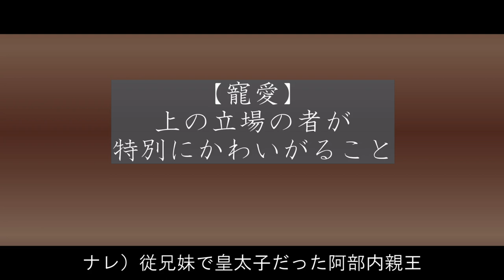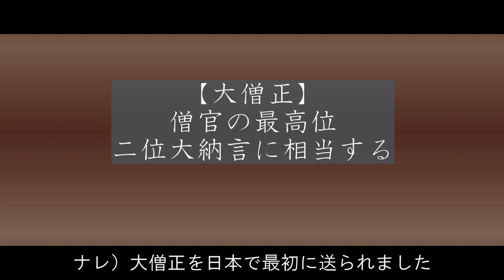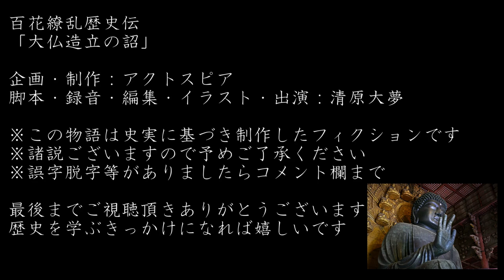大仏造立の詔～鎮護国家思想のシンボルを造れ～ 歴史ドラマ 百花繚乱歴史伝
仏教にハマった聖武天皇は東大寺に大仏様を造ります。それを手助けしたのが僧である行基でした。そんな最中、朝廷の権力争いが激しさを増します。皇族出身の橘諸兄VS藤原氏の藤原仲麻呂。仲麻呂のセコンドには光明皇后。

【人物紹介】
聖武天皇（しょうむてんのう）
　第45代目の天皇

行基（ぎょうき）
　大仏造立に協力した僧侶

橘諸兄（たちばなのもろえ）
　皇族出身の左大臣

藤原仲麻呂（ふじわらのなかまろ）
　藤原武智麻呂の子

光明皇后（こうみょうこうごう）
　藤原不比等の娘。聖武天皇の后。孝謙天皇の母

吉備真備（きびのまきび）
　唐に行った経験のある学者

阿部内親王（あべないしんのう）
　後の孝謙天皇。聖武天皇と光明皇后の子

安積親王（あさかしんのう）
　聖武天皇の第二皇子。病気で亡くなっている

藤原武智麻呂（ふじわらのむちまろ）
　藤原不比等の息子。天然痘の流行で死去した

【用語解説】
大僧正（だいそうじょう）
　僧官の最高位。行基が任じられたのが最初。二位大納言に相当する

山背の国（やましろのくに）
　現在の 京都府 中南部を占めた旧国名

摂津国（せっつのくに）
　現在の大阪府北中部の大半と兵庫県南東部にあたる旧国名

近江国（おうみのくに）
　現在の滋賀県にあたる旧国名

心酔（しんすい）
　心から慕って感心すること。また、夢中になってそれにふけること

寵愛（ちょうあい）
　上の立場の者が特別にかわいがること

左大臣（さだいじん）
　朝廷の最高機関、太政官の職の一つ

東大寺（とうだいじ）
　奈良県奈良市雑司町にある華厳宗の大本山の寺院

　　　  nons works

2022年大河ドラマ「鎌倉殿の13人」の主人公

2018年6月1日設立。代表清原大夢。